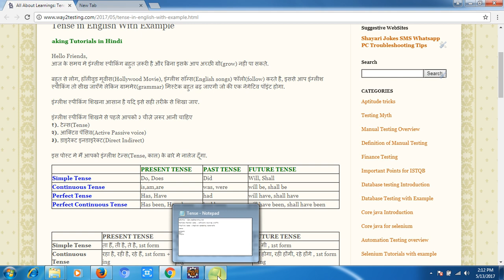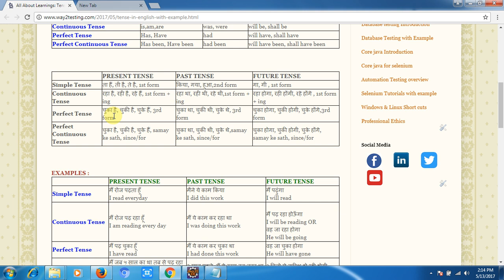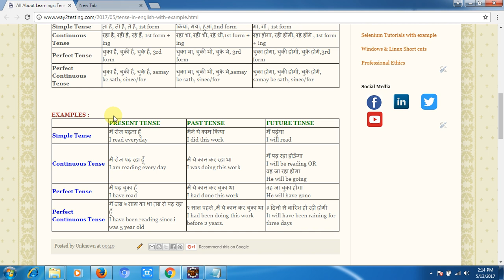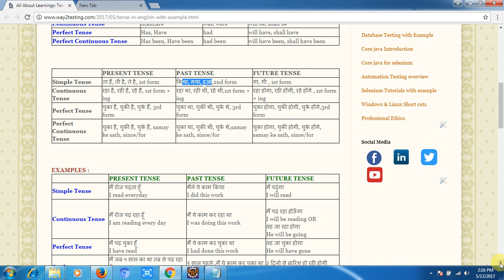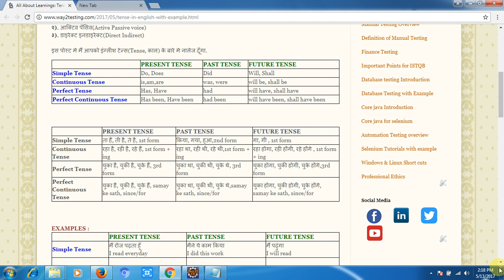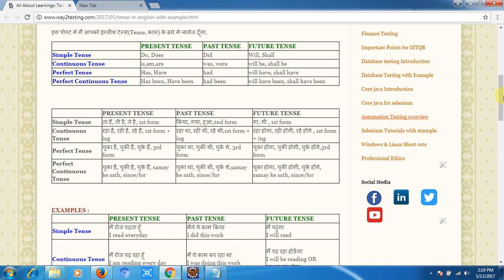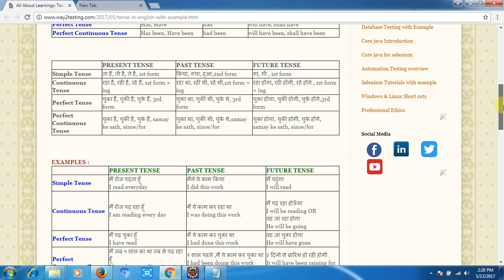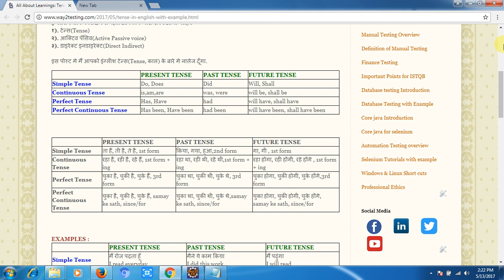English Speaking video 1 Tense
EnglishSpeaking